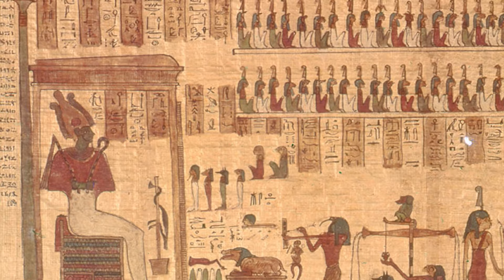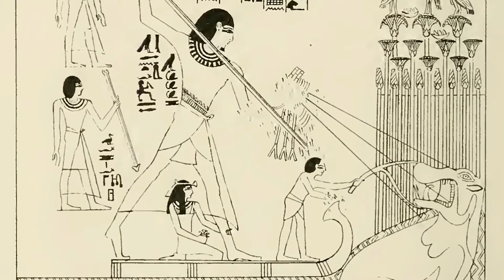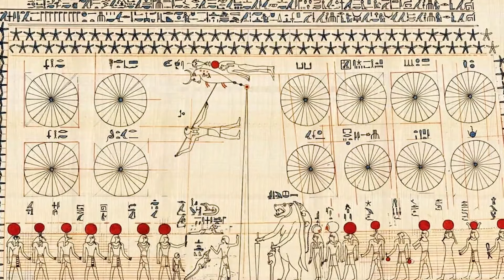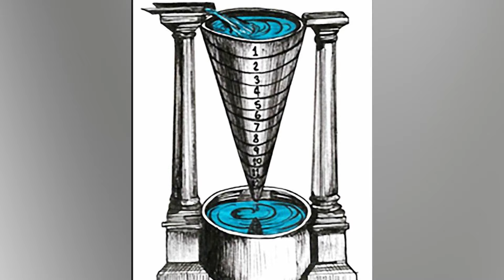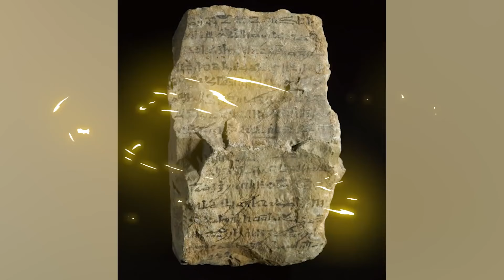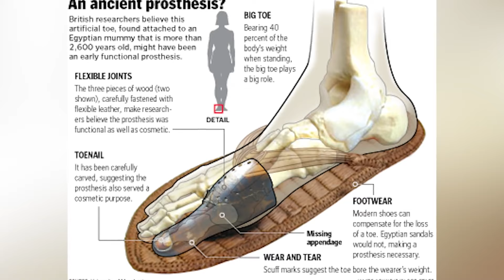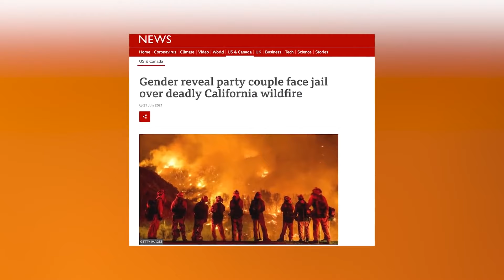Scary Ancient Egyptian Events Not For The Faint Hearted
The Pharaoh's of Ancient Egypt were the rulers and even gods of their day. The people worshipped them and together they did incredible things like build the great pyramids. The Pharaoh's also did things that were considered quite scandalous. Join us today on Bumblebee as we count down our Scary Ancient Egyptian Events Not For The Faint Hearted!

Editors:
🐝Ashley P